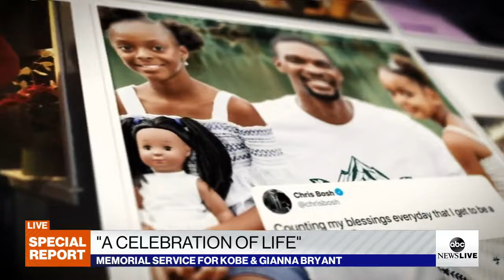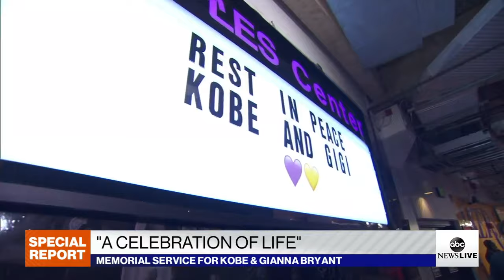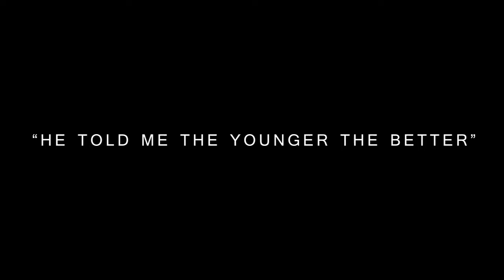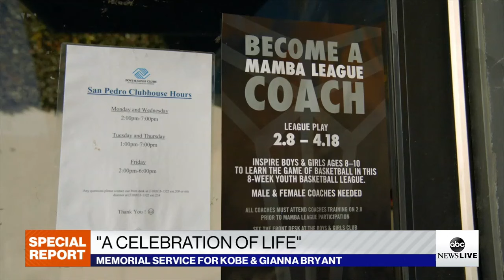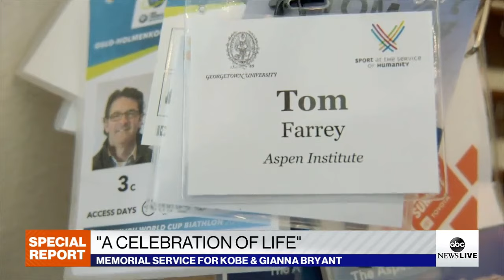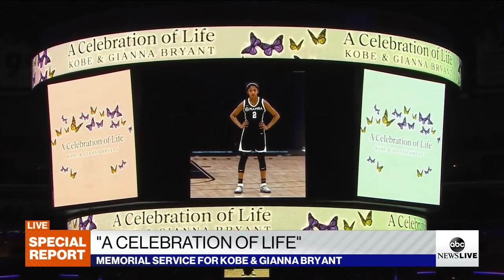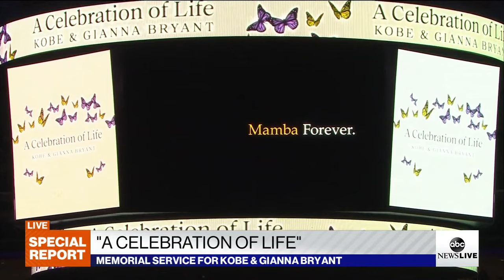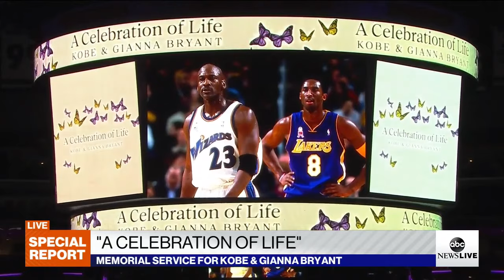Kobe and Gianna Bryant Remembered at Los Angeles Memorial Service l ABC News Live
Family, friends and fans gather at the Staples Center in Los Angeles for a memorial service to celebrate the life and legacy of NBA legend Kobe Bryant and his daughter Gianna.